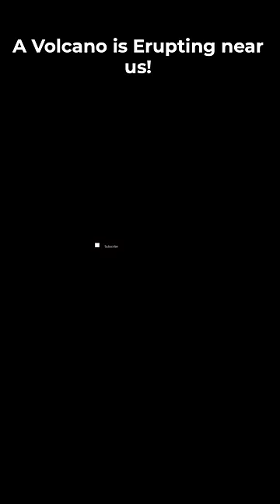Volcano Erupted By Our Boat😱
We sailed to an incredibly remote island in the Andaman Sea where we enjoyed some epic scuba diving, a clothing optional cruise, and some amazing fishing.  But when we woke up and found the wind had shifted, we were in for quite the surprise.